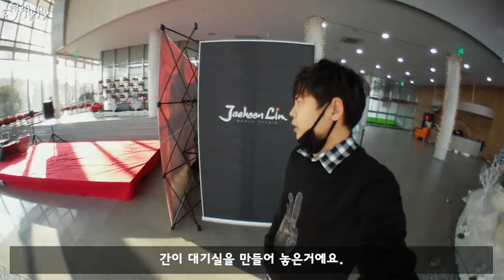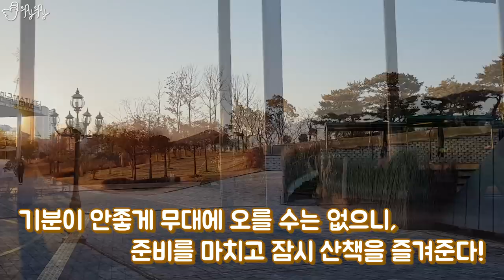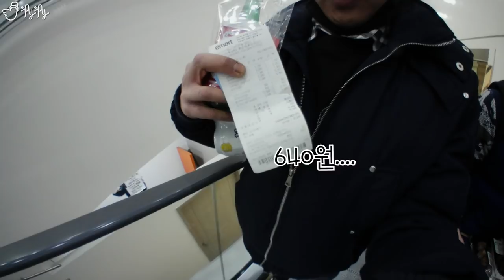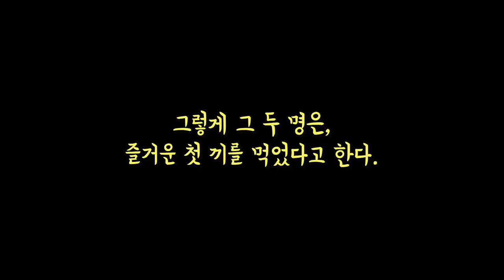마술사 임재훈의 은퇴기념 VLOG 2화 [제이제이] 공연 시작! 굶주린 마술사의 먹방